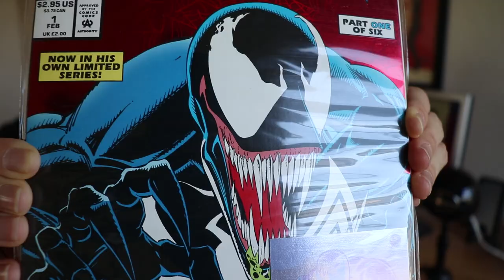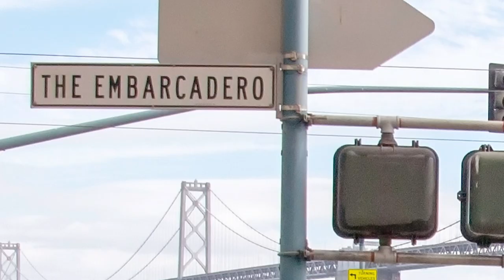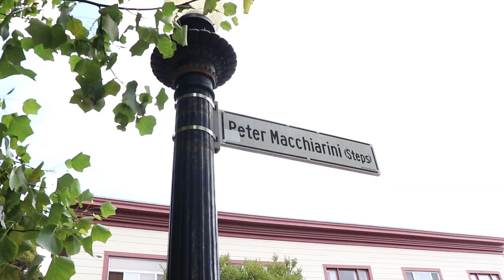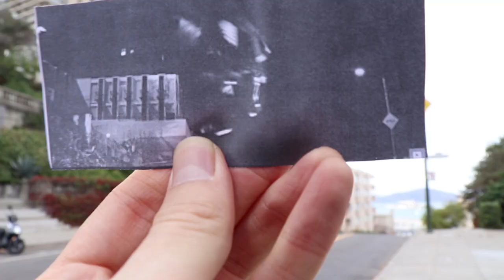Venom Filming Locations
Venom filming locations. See where Tom Hardy as Eddie Brock, filmed Venom in San Francisco.